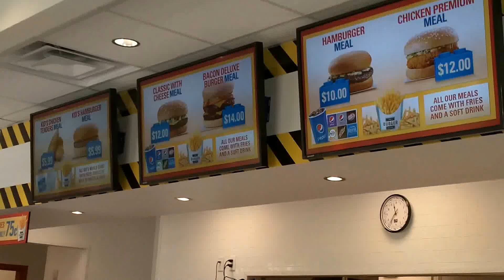Legoland Florida Lego City Burger Restaurant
Opened in the summer of 2015, this burger joint in the Lego City section of Legoland Florida offers up a construction theme.